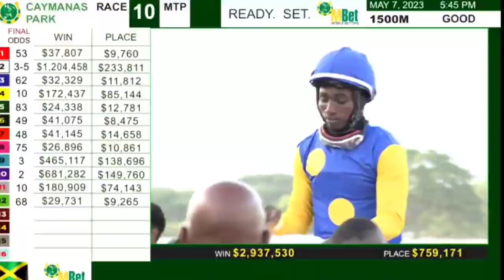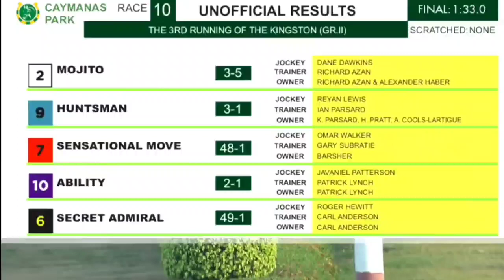MOJITO - WINS THE KINGSTON (G.11) BY A DISTANCE | Caymanas Park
Mojito Romps home by a City Block